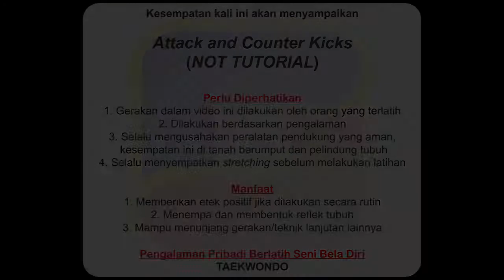Just Sharing About Attack & Counter Kicks (NOT TUTORIAL)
Just share my experience with my friend about kicks. Attack and Counter Kicks.

Hopefully we can learn from each others ^_^

Thank you for my friend - Fransiskus Solanor P